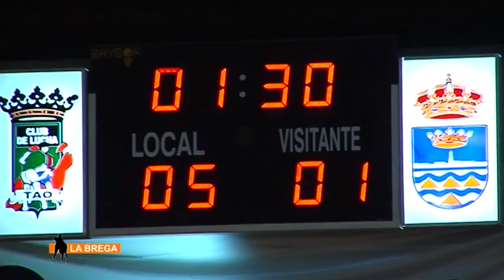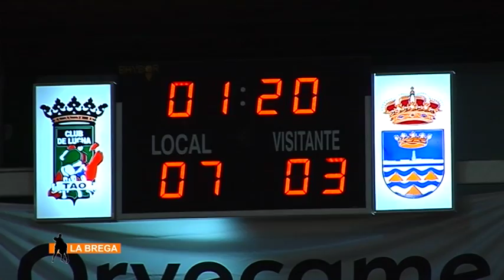LA BREGA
C.L. TAO Y C.L. SAN BARTOLOMÉ